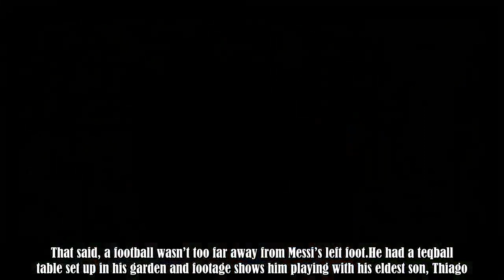Barcelona's orders to Lionel Messi before he went on winter break with family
The La Liga season resumes at the weekend following a brief winter break.Barcelona will look to pick up from where they left off, Ernesto Valverde’s side currently on a four-match win streak and with a three-point lead at the top of the table.They are closely followed by Diego Simeone’s Atletico Madrid while Sevilla are five points behind the leaders.Yet if Lionel Messi can continue his remarkable form, it will be very hard for any of the chasing pack to catch up to Barcelona.The 31-year-old has :.